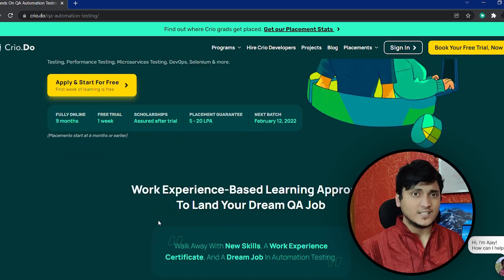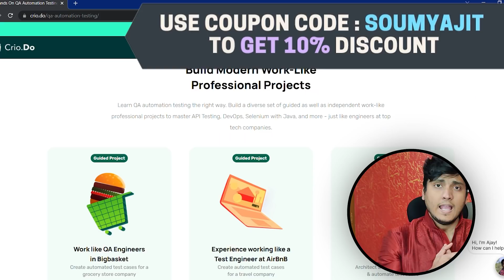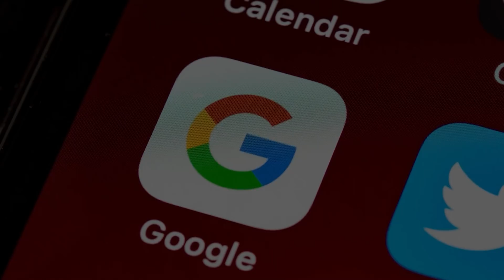Highest paying companies in India | Part - 1 | SDE role | Office tour | Pay | Top 10 series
Here, we have discussed about top 10 to 15 companies that provide the highest salary for SDE 1 role in India.  In this detailed video, we have discussed the starting range of the yearly salary along with the base salaries in these companies. Here, we have also discussed the work culture, work life balance information.

Time stamp

0:00  - Intro
1:26  - QA Masters program guaranteed jobs 5 - 20 LPA
2:30  - Company 10
3:46  - Company 9
4:57  - Company 8
5:58  - Company 7
6:58  - Company 6
7:47  - Company 5
9:20  - Company 4
10:29 - Company 3
11:10 - Company 2
13:20 - Company 1
14:26 - Bonus Company
15:06 - Outro

Jobs abroad
Europe jobs
SDE expectation
Job description
Tech Resume
Tech jobs
Microsoft salary
Adobe salary
Adobe india
Compensation detail
High paying jobs
Soumyajit bhattacharyay
Facebook salary
Uber offers
Negotiations
Uber India
Top MNCs
Walmart labs
Walmart global tech india
Walmart india
Coinbase India
Arcesium india
Arcesium salary
WLB
Intuit India
Intuit engineer India
Intuit salary
Negotiate salary
Salary increment
Salary hike
salary negotiation tips India
Salesforce india
Salesforce levels
Adobe engineers
Adobe jobs
Microsoft jobs
Google jobs
Google engineers india
Salary
Salary bands
Tech compensation
google interviews?
google compensation bands
tech salary